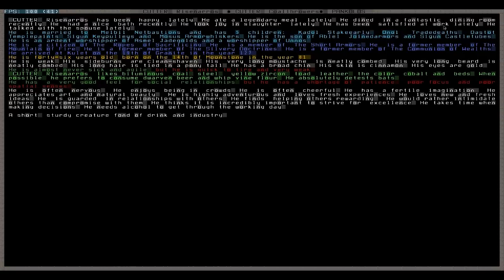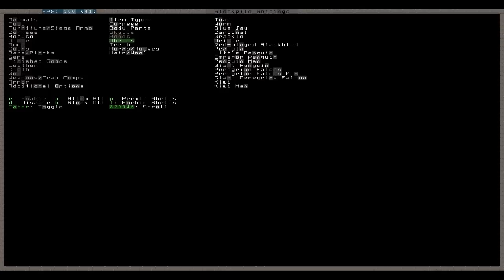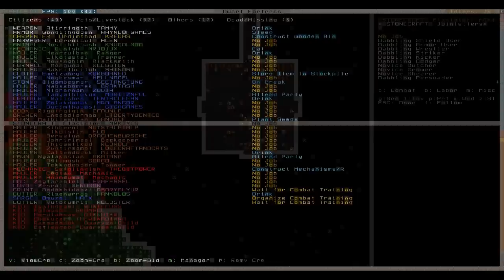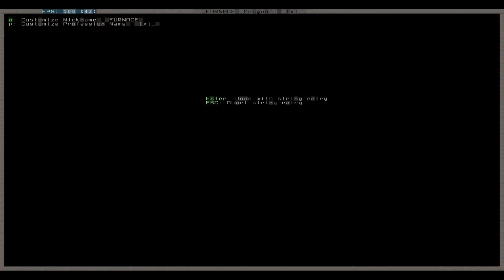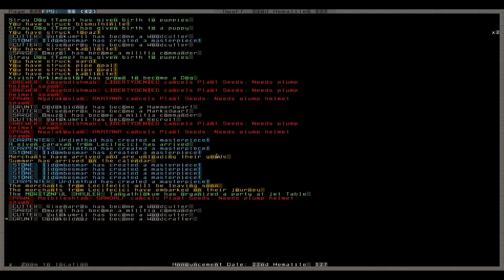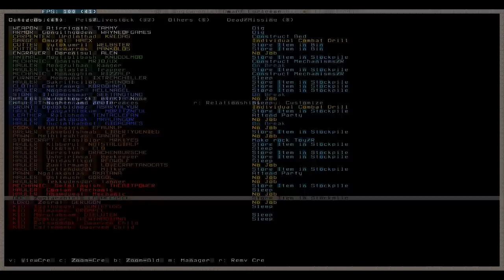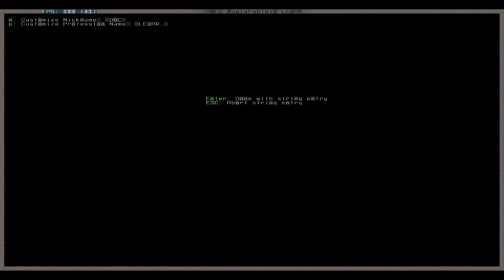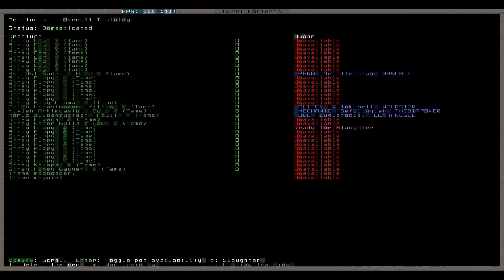Let's Play Dwarf Fortress 026 - Gute Betten, volle Käfige